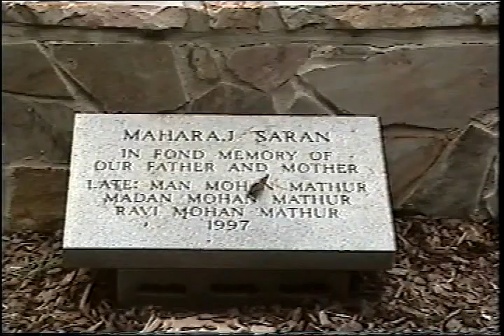New Goloka, Hare Krishna Temple, N.C.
New Goloka Hare Krishna Temple,  North Carlina.
Home Video Footage from My Vist to the Temple There in North Carolina, on the Retun Trip to Minnesota from South Carolina, Stopping Off To Enjoy Some Wonderful Prasadam & Pay My Respects to God in the Form of the Most Divine Couple, Thier Lordship's Shri Shri Radha-Krishna Bhagavan.

Jaya Radha Jaya Krishna
Radhe Radhe, Radhe Sham
Sham Sham, Radhe Sham

All Glories to His Divine Grace A.C. Bhaktivedanta Swami Prabhupada & to H.H. Mahavishnu Goswami Gurudev.

Hari Hari Bol, Bolo Bolo !!!
Just Chant & Be Happy !!!

Ever Your Humble Servant,
                                  Bhagavadashraya das